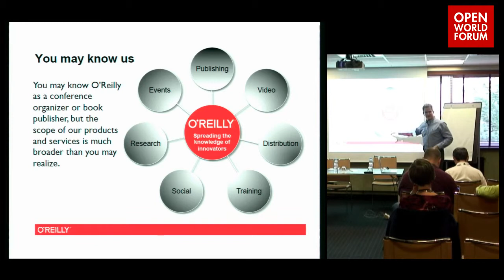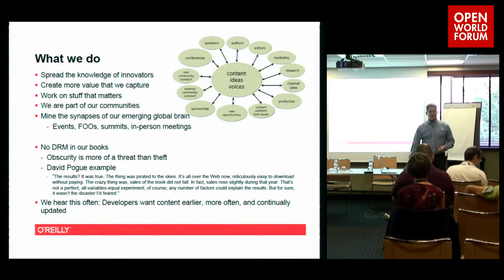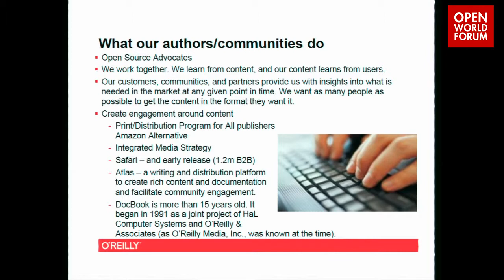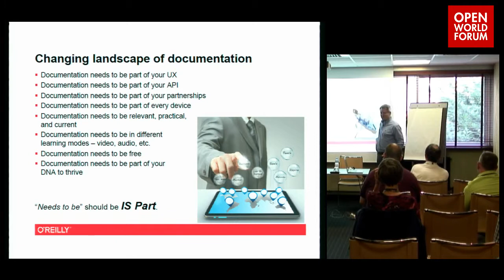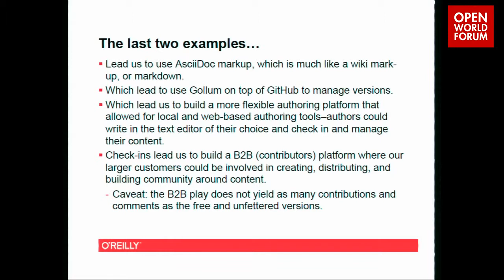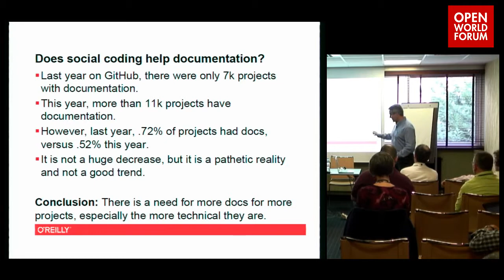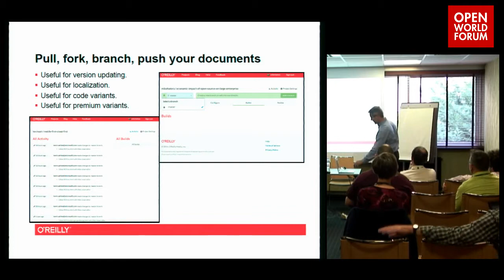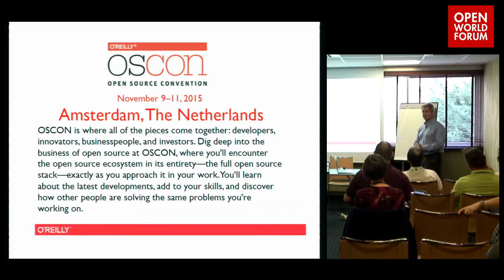How open source tools contribute to developing communities and ecosystems?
Mike Hendrickson (Vice President for Content Strategy, O’Reilly)

How open source tools are enabling OSS communities to build applications, documentation and engagement with their ​members, developers ecosystem and interested parties.